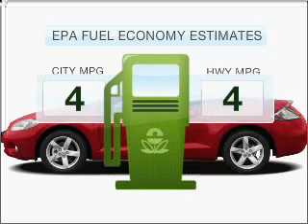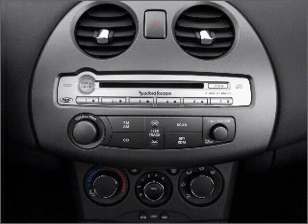2008 Mitsubishi Eclipse - Belmont NH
Year: 2008
Make: Mitsubishi
Model: Eclipse
Trim: Spyder GS
Engine: 2.4 liter inline 4 cylinder 16 valve
Transmission: NOT SPECIFIED
Color: Silver
Mileage: 37280
Address:
29 Laconia